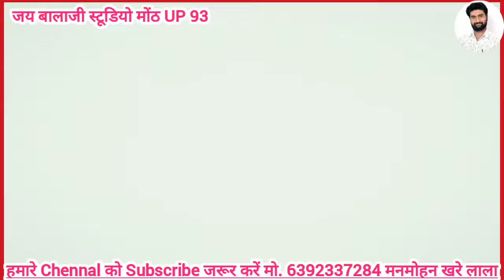ग्राम -महुआखेरा रामलीला 2024 में 💃🏻 नृत्य 💃🏻 कलाकार 💃🏻अलका रानी 👸 तुम्हे दिल लगी भूल जानी पड़ेगी👸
द्वारा
व